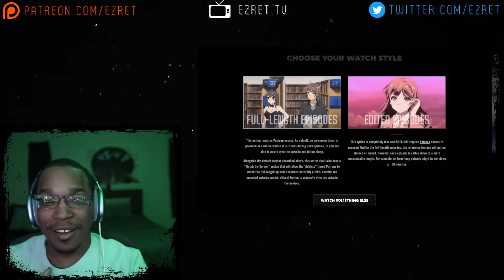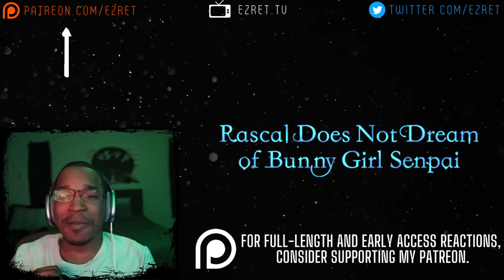Let's Watch Rascal Does Not Dream of Bunny Girl Senpai: Season 1 Episode 3 [REACTION + DISCUSSION]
As people continue to lose memory of Mai, Sakuta begins to take action to ensure he does not also forget her.

TIMESTAMPS:
0:00 - Introduction
1:29 - Episode Reaction
12:01 - Discussion